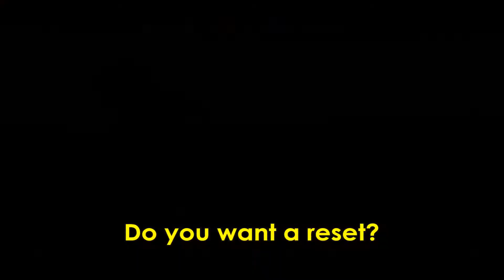An Asian Plays: Rainbow Six Siege | Episode 6 | Shield Bri-Gay-D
Random funny moments on Rainbow Six Siege with idiots